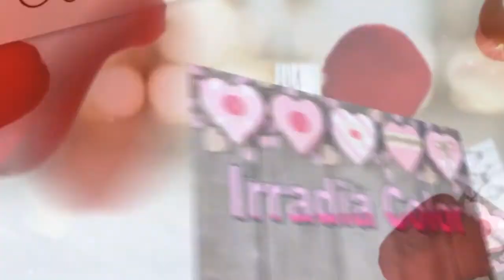HACER ZAPATOS PAPIROFLEXIA paso a paso/baby shower.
En este tutorial aprende hacer mini zapatos con la técnica papiroflexia, te enseño el paso a paso y es ideal para decorar una mesa o como subvenir para una fiesta baby shower.